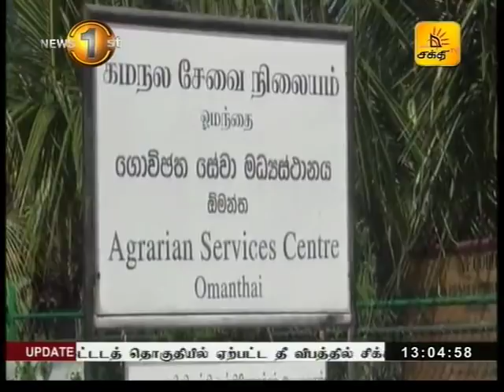பன்மூர் தோட்டத்திற்குள் நுழைந்த சிறுத்தையை பிடிக்க வனஜீவராசிகள் திணைக்களம் விசேட நடவடிக்கை